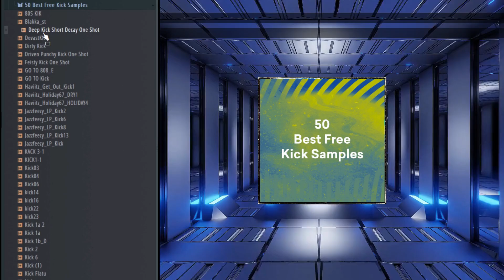KICK Samples Free Download - Free kick Sample Pack || PROVIDED BY LANDR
Best free kick samples. 50 Free Kick Samples provided by landr. kick samples for you tracks. Perfect for Fl studio, ableton, garage band and more!

Important  👈
This sample pack was provided by landr. Many thanks.

Fans of liquid drum and bass can show their support by joining me on Spotify or soundcloud. Follow the links below to stay updated with my latest tracks and releases.

Great Value Recommendations 👈 Ultimate Drum and Percussion Bundle,
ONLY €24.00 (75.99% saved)